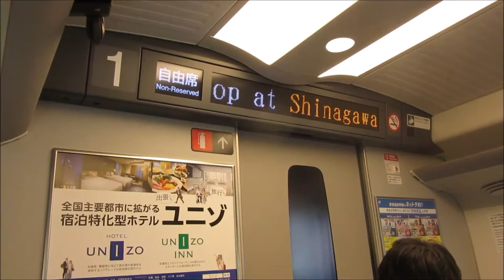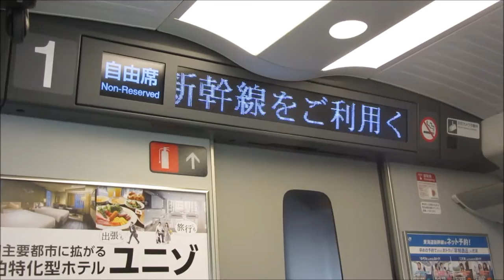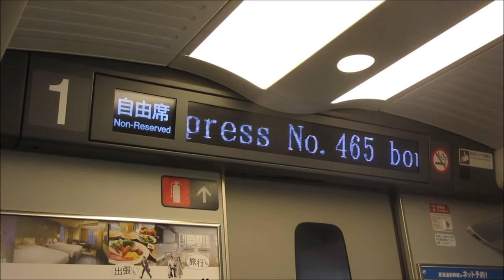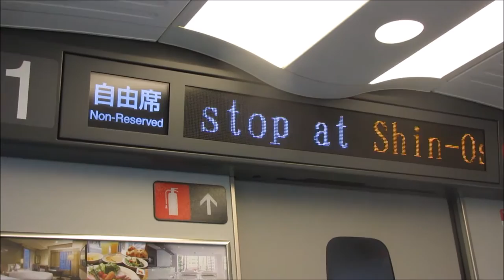Shinkansen - Bullet train - Japan Railways - 新幹線 - Bahn - ジェイアール、英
From Tokyo to Shin-Osaka